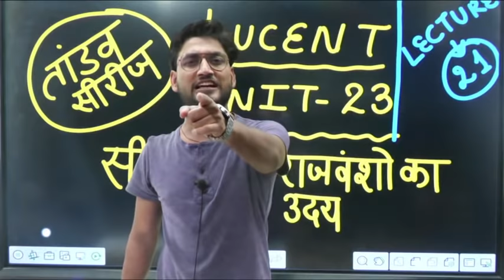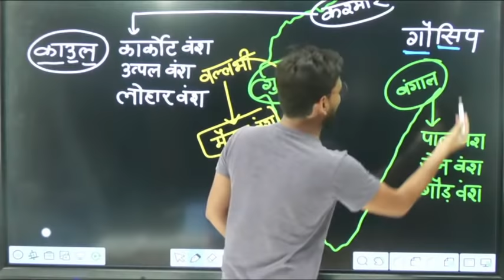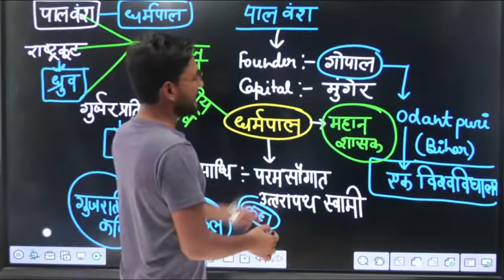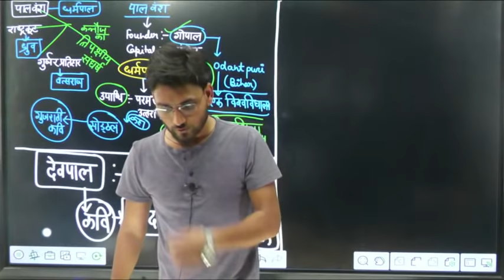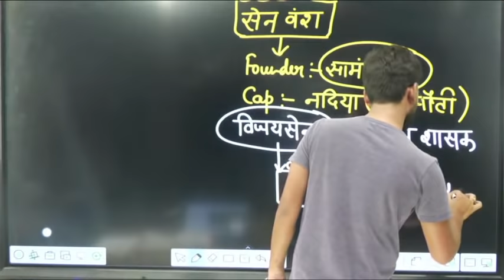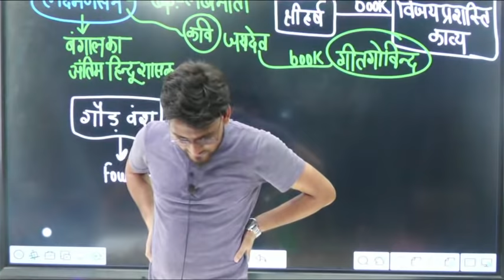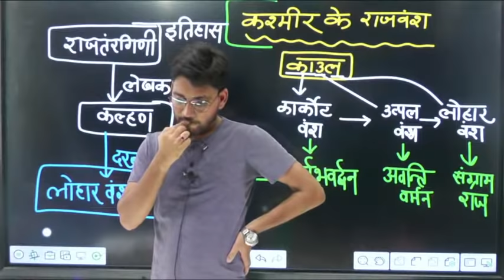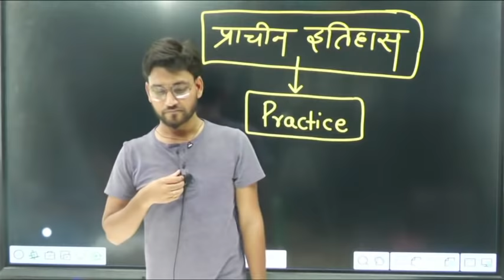पाल वंश , सेन वंश कभी न सीखा हो तो आ जाओ // UNIT 23/ दक्षिण भारत के प्रमुख राजवंश / BY RAGHAV SIR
हमारा नया चेंनल GURUलीला जहाँ आपको LUCENT के MCQ प्रक्टिस ककरवाई जाएगी जल्दी करे ।।।

LUCENTBOOK ANCIENTHISTORY RAGHAVSIR sscgd constable प्राचीन इतिहास UNIT 22

हमारा एप्लीकेशन डाउनलोड करने के लिए तुरंत दिए गए लिंक पर क्लिक करें।।।